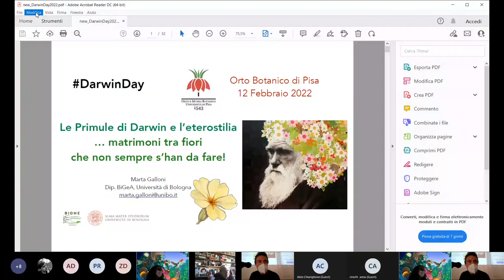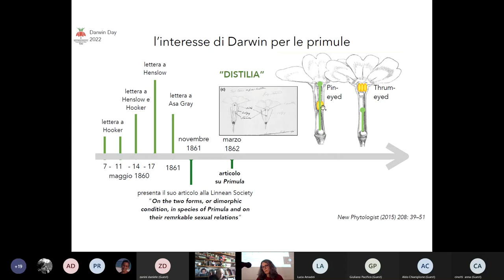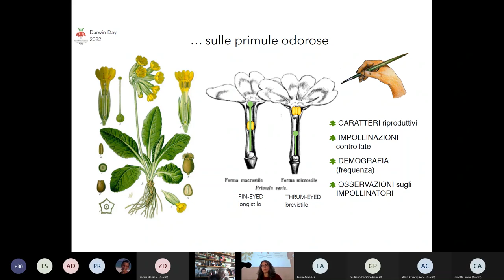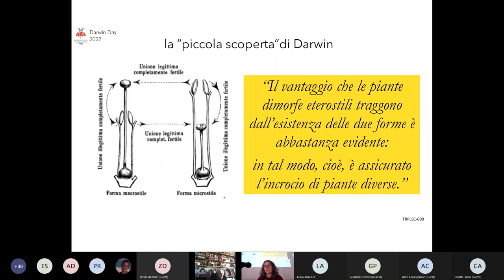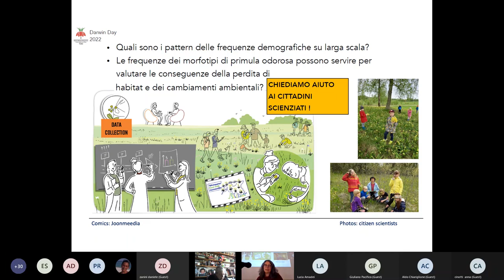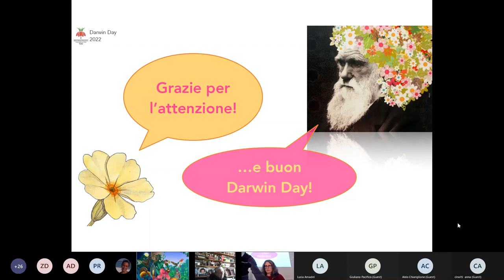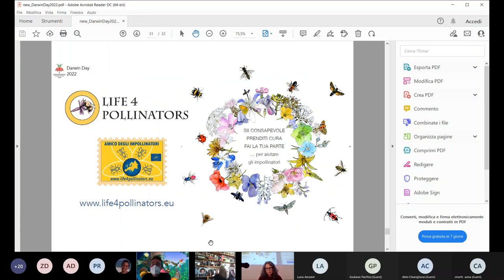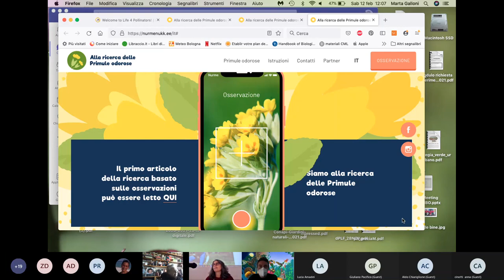Le primule di Darwin e l’eterostilia: matrimoni tra fiori che non sempre s’han da fare!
12 febbraio 2022, ore 11:00, Orto e Museo Botanico dell'Università di Pisa.
Incontro in occasione del Darwin Day 2022 L’Orto e Museo Botanico.
Interviene la Prof.ssa Marta Galloni (Università di Bologna)